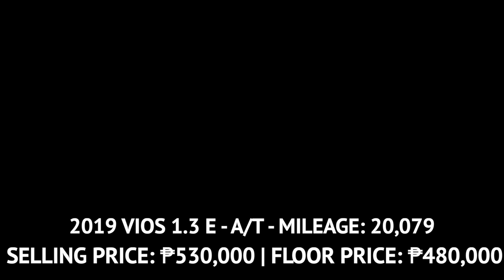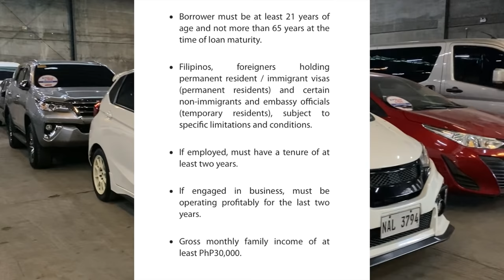PSBANK REPOSSESSED CARS PT.2 | NEW ARRIVALS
PSBank Pre-Owned Auto Mart
220 Mañalac Avenue, East Service Road, Bagong Tanyag, Taguig

Watch until the end of this vlog to know more.

• Minimize / Maximize volume if needed

Facebook (Introberts)
or comment your queries down below.